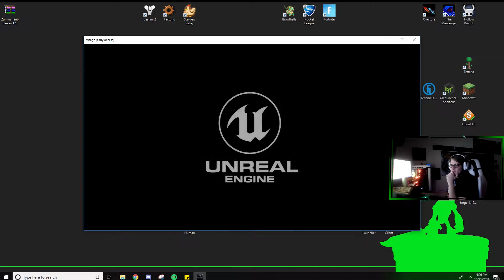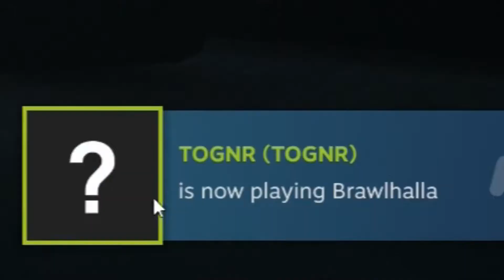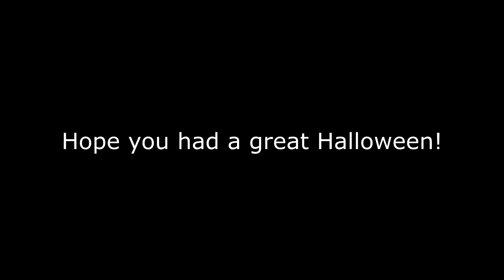I'M A MAN!!!! - Halloween Special - Visage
Here's the SUPER SPOOPY game I played during my Halloween livestream special! I hated it!!! :D Hope y'all had a great Halloween.

FAQ:
I record using OBS Studio.
I livestream using OBS Studio.
I edit videos with Sony Vegas Pro.
I play Brawlhalla on a Xbox One controller.
My music is from MonsterCat; I'm licensed with them.

PC Specs:
16.0 GB RAM
64 bit Win 10